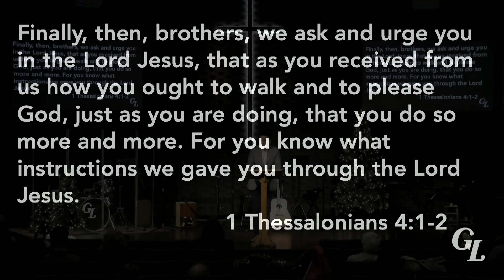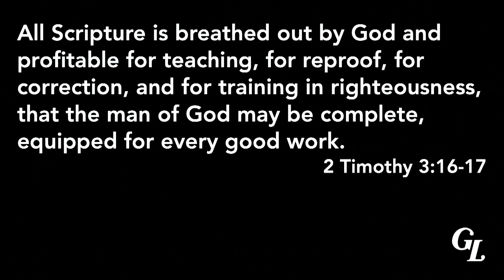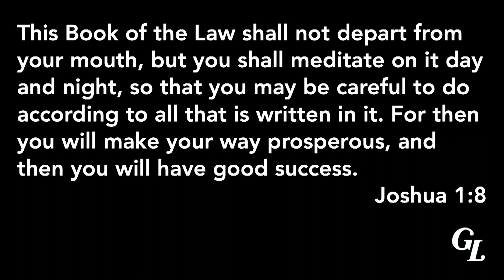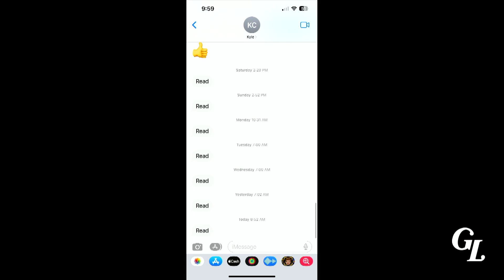Gospelife | CA | Dec 31 2023 | Daniel Kim | Full Service